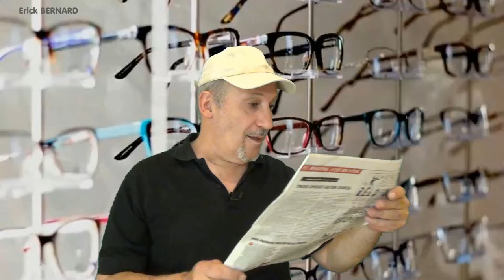Les opticiens ne lui disent pas merci !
Fait divers insolite. Avec témoignage de l'accusé à l'appui

Merci d'avance  ;-)